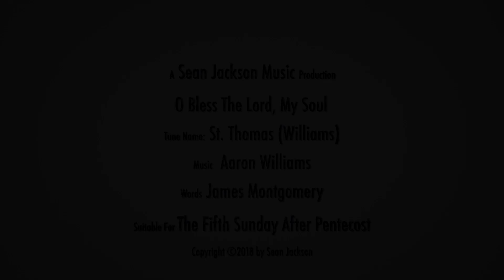O Bless The Lord, My Soul - St. Thomas (Williams)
Hello everyone.  Here is a tune that should be quite familiar to the Episcopalian folks out there.  St. Thomas, by Aaron Williams to the text "O Bless The Lord, My Soul".  As you listen to this one remember to share the stories of God's goodness and greatness shown towards you with those whom he places in your lives.  Enjoy!